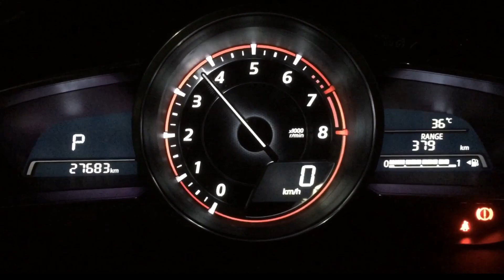Catback exhaust system on a 2016 Mazda 3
DRIFT XAUST on a 2016 Mazda 3!

• Catback exhaust system with dual exits